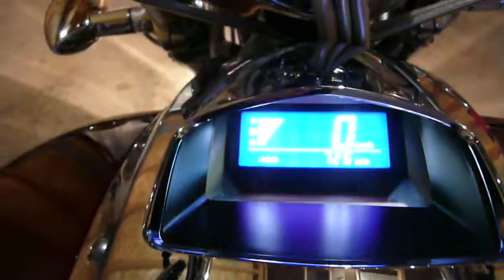2004 Honda Rune one of a kind motorcycle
Video of Honda RUNE running